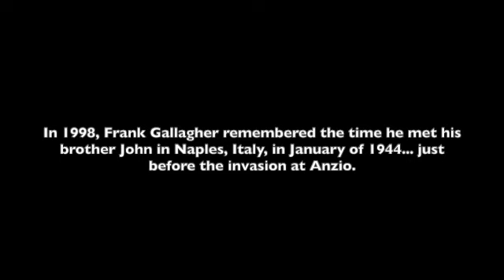USS Plunkett in Naples 1944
On the verge of the invasion of Anzio, Italy in January of 1944, Army medic Frank Gallagher, from Dorchester Massachusetts, found out his brother's ship, a U.S. Navy destroyer, the USS Plunkett, had come into the harbor at Naples. The story of that fateful reunion, between Frank and John Gallagher, is the first chapter of a new book to be published by Scribner on Dec. 8, 2020: UNSINKABLE: Five Men and the Indomitable Run of the USS Plunkett, by James Sullivan.  and listen to Frank tell the story of that reunion here.